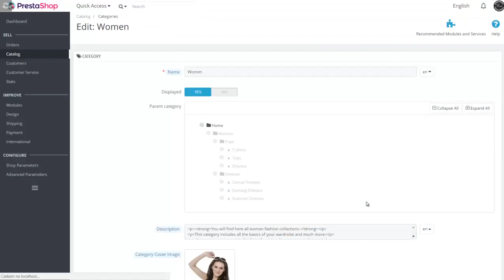How adding image to the top menu Prestashop 1.7.x